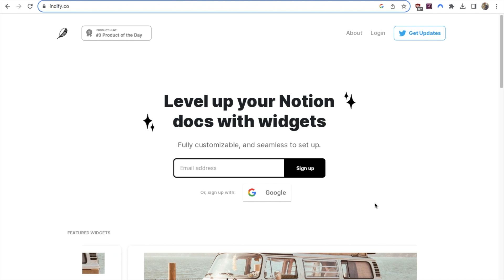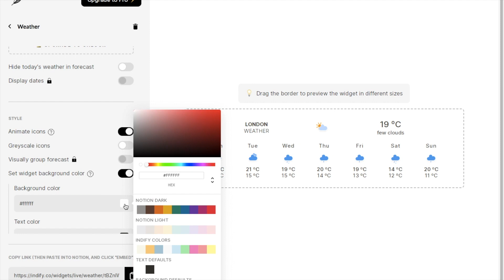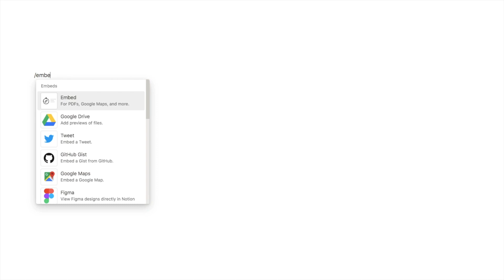How to Add a Weather Widget on Notion (Quick Tutorial)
In this tutorial, I show you how to embed a weather widget into Notion.